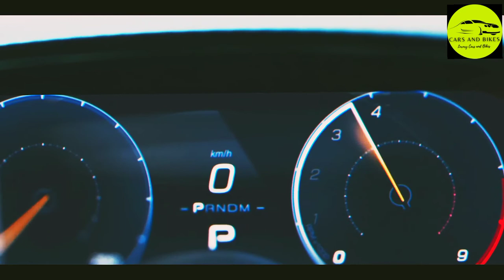Maserati Mc20 | Maserati 2021 | Maserati Supercar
2021 Maserati MC20

TRIM: MC20
ENGINE: 3.0L Turbo V6
TRANSMISSION: 8-speed DCT
DRIVETRAIN: Rear-Wheel Drive
PRICE: $195,000

The MC20 is a two-seater only. Resting behind the driver and front-seat passenger is a new 3.0-liter twin-turbo V6. It sends the rear-wheel-drive coupe's 621 horsepower and 538 lb-ft of torque directly to the rear wheels through an eight-speed dual-clutch transmission. This is also the first engine in over 20 years that Maserati has produced on its own without aid from Ferrari.

The tech in this engine is called Maserati Twin Combustion, previously used in Formula 1 racing. Expect a top speed in excess of 202 mph while 0-60 mph happens in less than 2.9 seconds. Total curb weight comes to just 3,306 pounds. Both a convertible and battery-electric hybrid will launch at later dates.

Open the butterfly doors and you'll discover an interior with two 10.25-inch screens that handle driver info and infotainment. A total of six new exterior paint colors were developed specifically for the MC20 and even Maserati's famous Trident logo is receiving its first design update in 15 years.